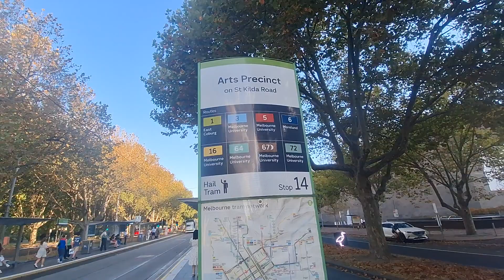The sounds of Melbourne (Tramspotting at Arts Precinct/St. Kilda Road